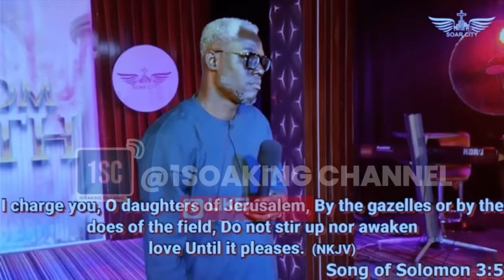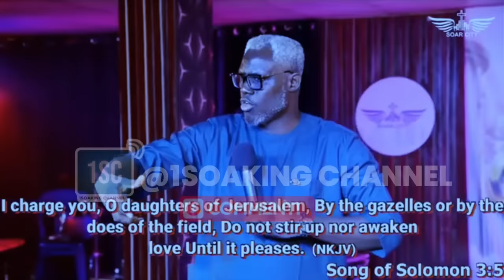I SLEPT WITH A LADY AS A FELLOWSHIP LEADER & THIS HAPPENED TO ME THE NEXT DAY-PASTOR KESIENA ESIRI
Pastor Kesiena Esiri is the pastor in charge of the Remnant Christian Network warri branch under the leadership of Apostle Arome Osayi

Rev, Kesiena Esiri is a preacher of God’s Word who is deeply committed to seeing Christians live the supernatural life naturally